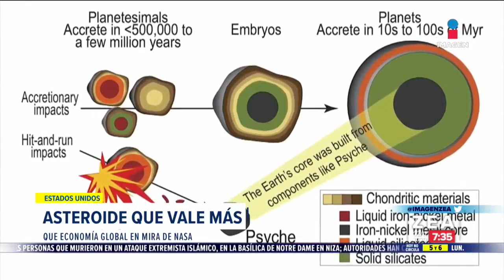Australia registra cero casos de Covid-19 por primera vez desde junio | Noticias con Francisco Zea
Australia anunció que ha registrado cero contagios de COVID19 por primera vez desde el 9 de junio, uno de los países que mejor ha lidiado con la pandemia.